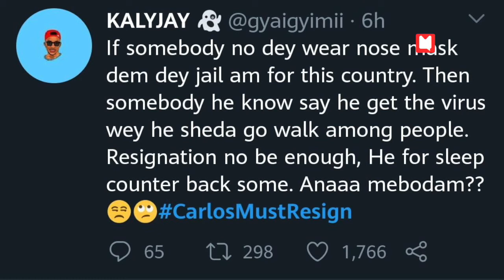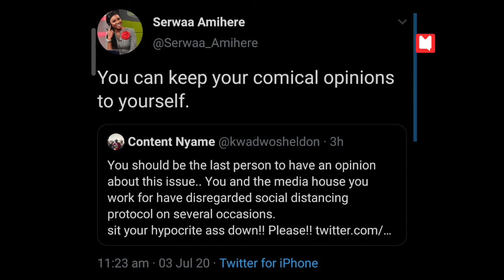Social Media reacts to Honorable Carlos Ahenkorah's Covid-19 case & Funny Face releases debut album